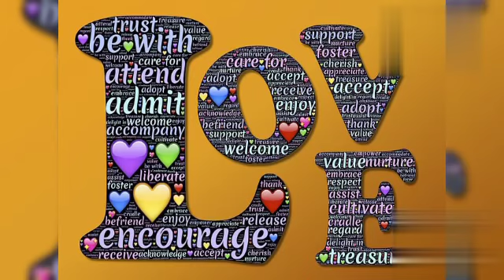100 Subscribers Celebration 🥳🎉